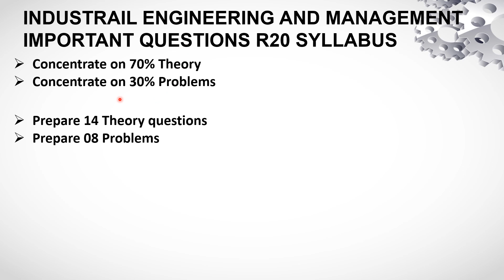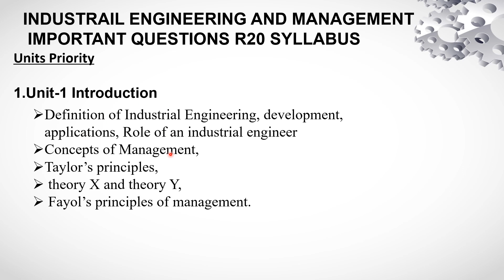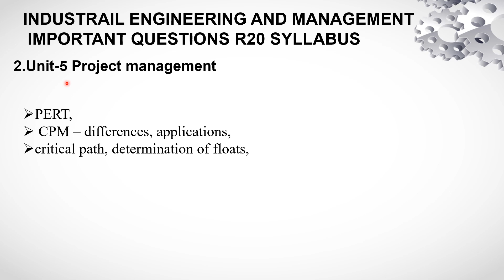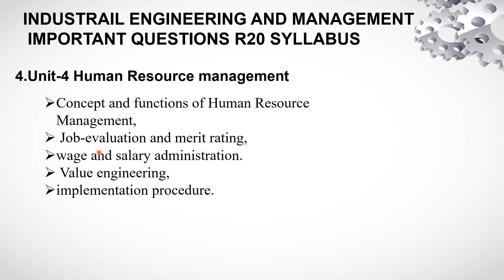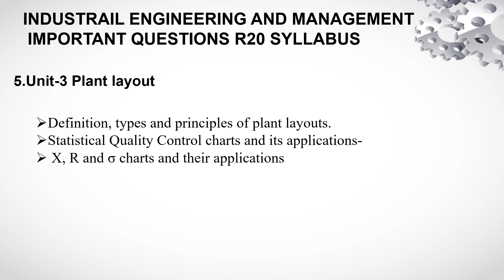Industrial Engineering and Management important questions